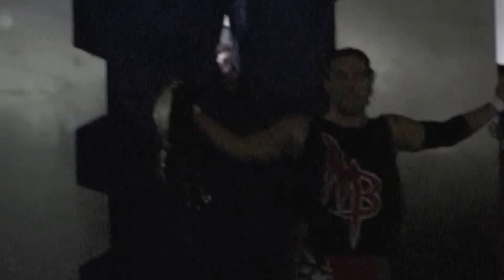A Mikey Batts Match, 2004, NWA Florida, Brandon, FL